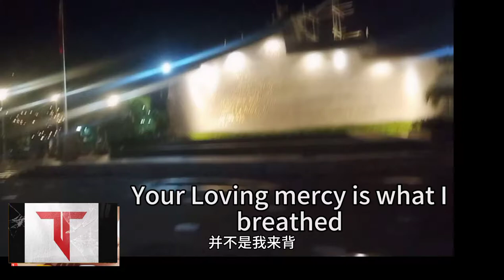THE UNHEARDTRUTH COVERVIDEO/BONIFACIO SHRINE/LUNETA MANILA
It is a challenge as a vblogger a cover song of the unheardtruth hosted by Ulysses Villamin and televangelist Bro Eli Soriano, I used different place in manila and a audio singing of unheardtruth